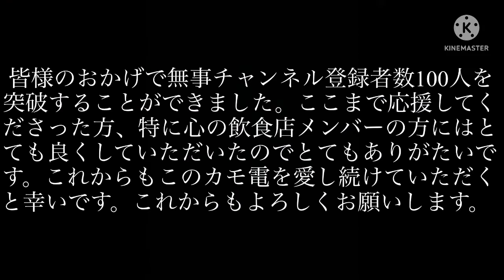チャンネル登録者数100人達成記念pv